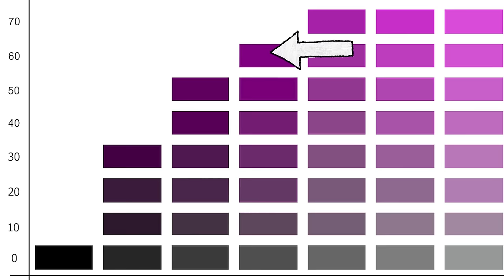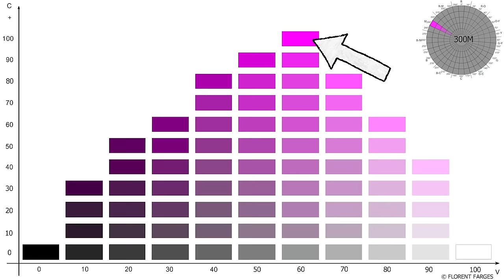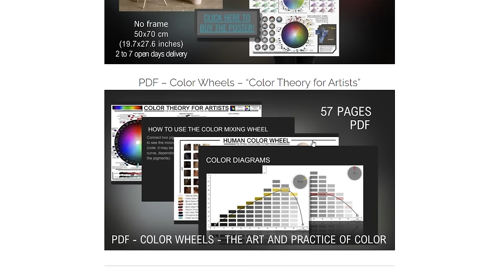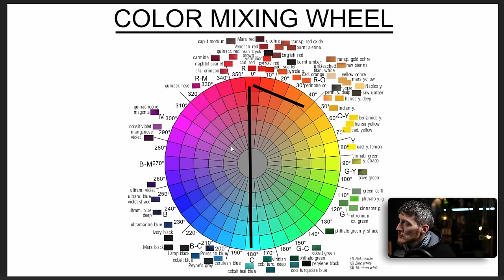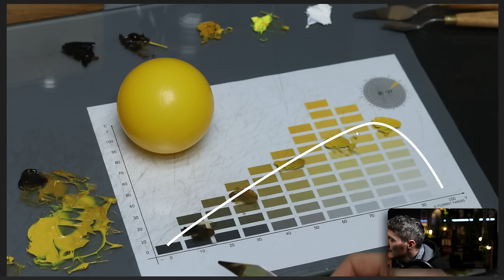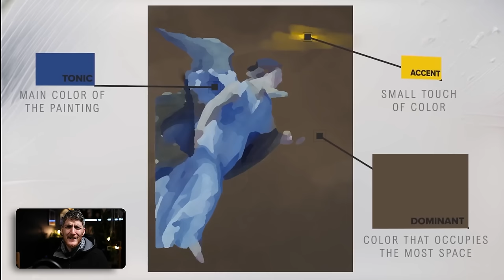This is Why It's So Important to Control CHROMA As A Painter!!!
Drawing
✓ Kneaded eraser
✓ Plumb line (DIY)
✓ Small mirror
✓ An old synthetic brush
✓ Masking tape
✓ Cutter
✓ Level ruler
Graphite
✓ Pencils 2H, HB and 2B
Charcoal
✓ If available: Nitram charcoals (H, HB and B)
✓ Square charcoals
Sanguine
Oil painting
Palette
Brushes
Medium
✓ Safflower oil
Surface
Others
✓ Palette
✓ Paper towels